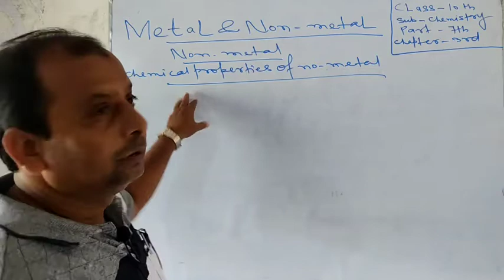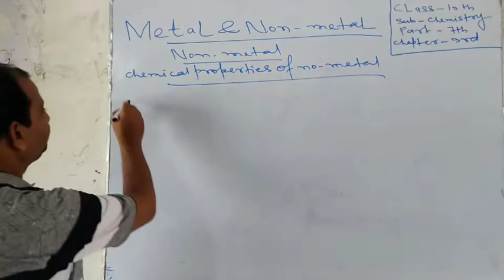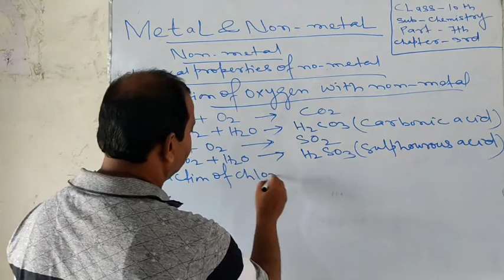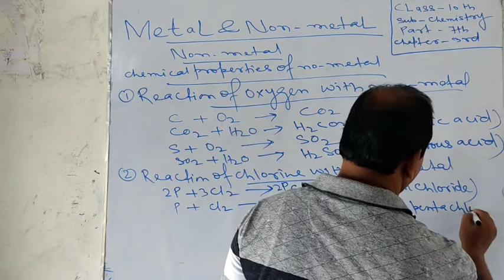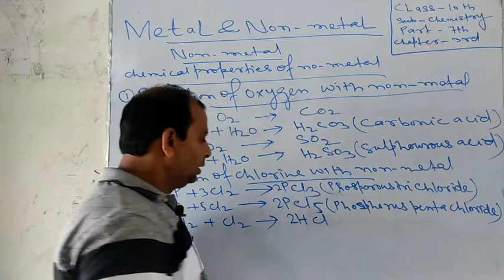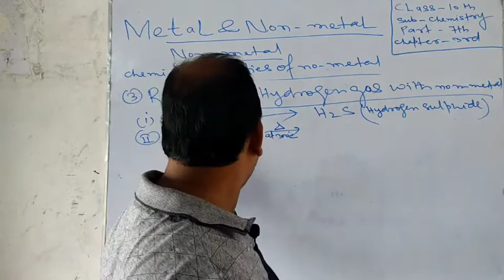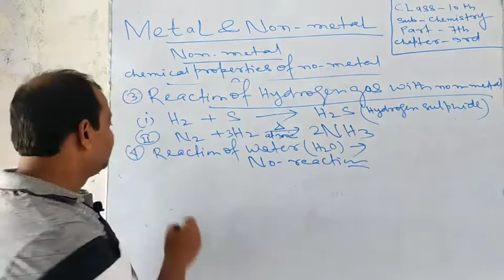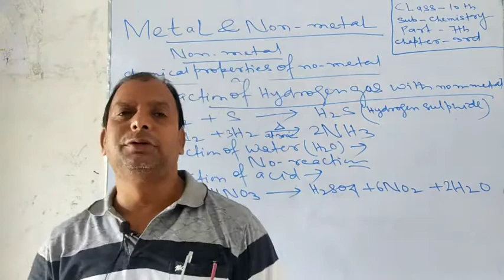Class X | Chemistry | Ch-3 - Metal and Non-Metal | Part-7.